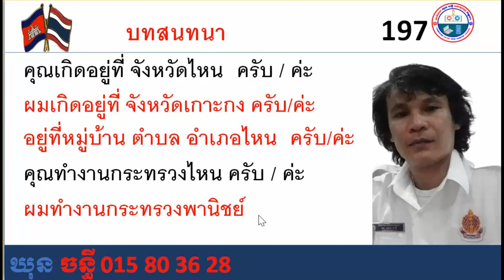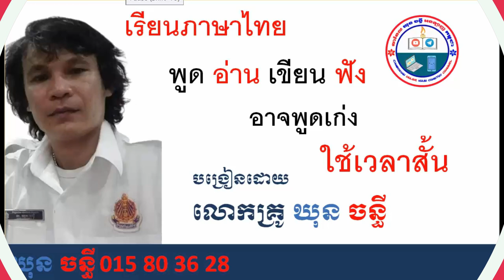ที่ ๑๙๗ สนทนา